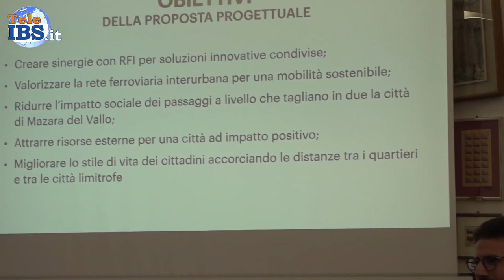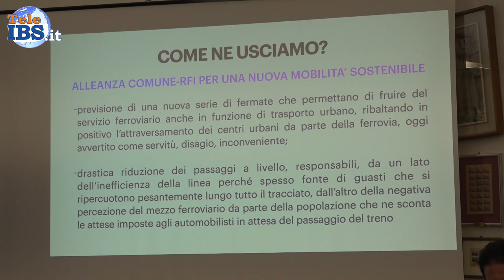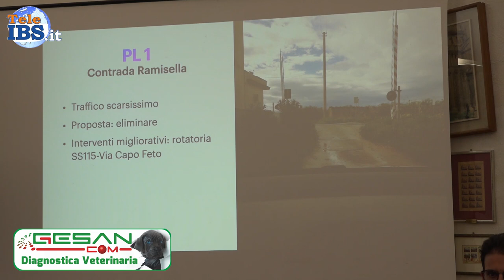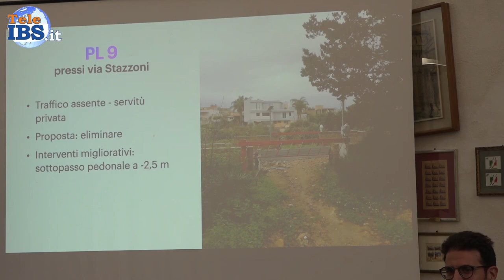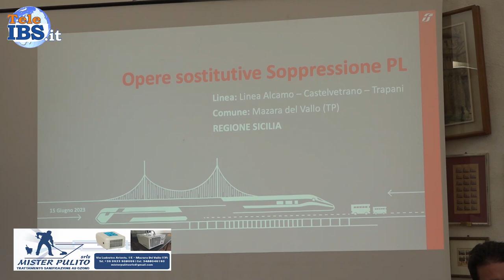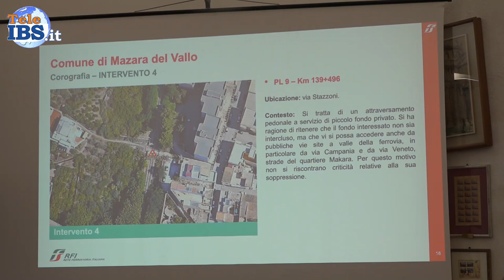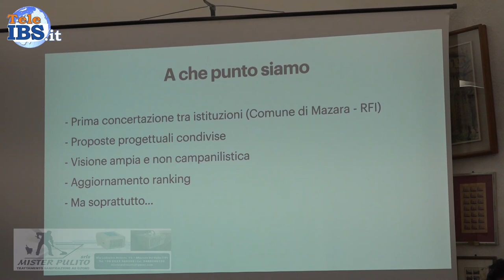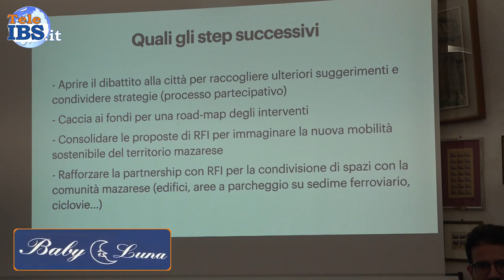La situazione dei passaggi a livello a Mazara del Vallo